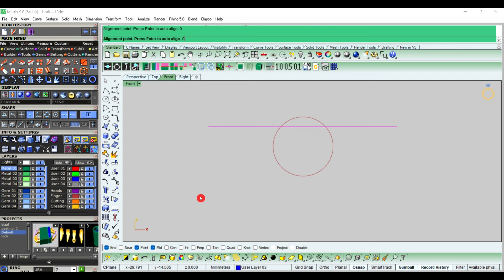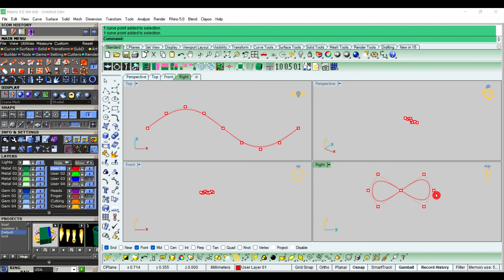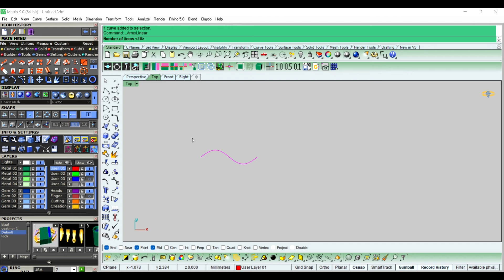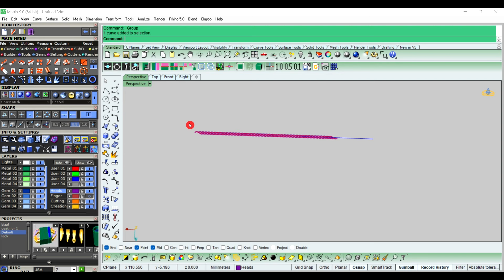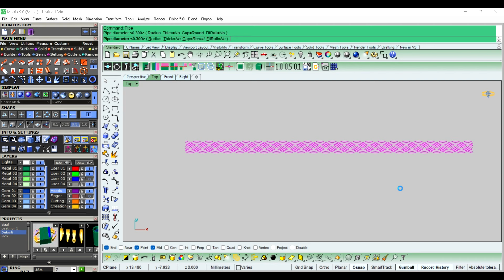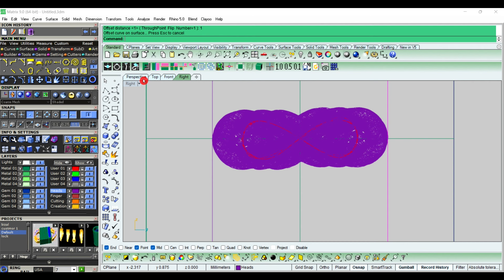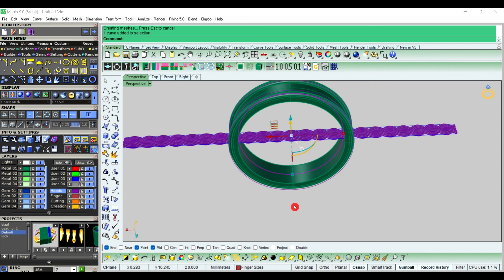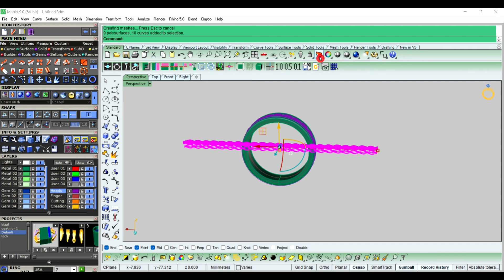!! Braid Ring !! Choti designe ring !!